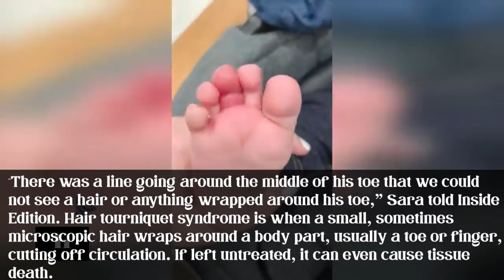What Is Hair Tourniquet Syndrome and Why Is It Dangerous